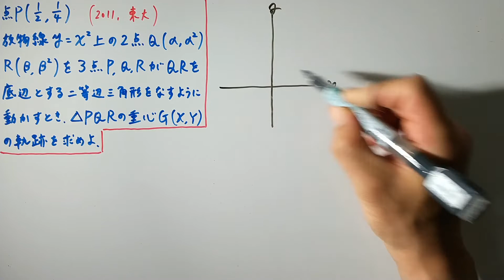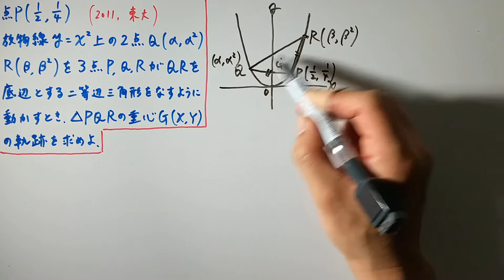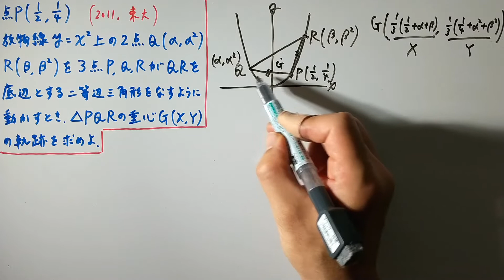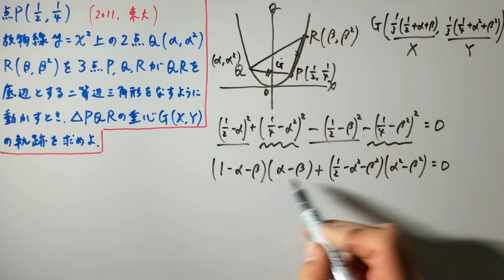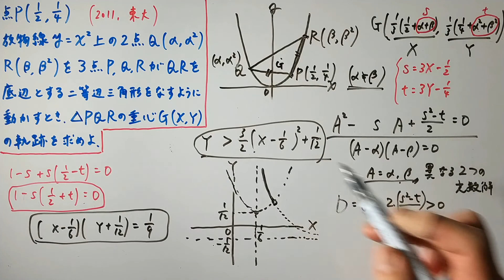【東大2011】方針は見えるが…あの条件を忘れずに！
軌跡の方程式を求め、範囲は実数条件により絞り込む！